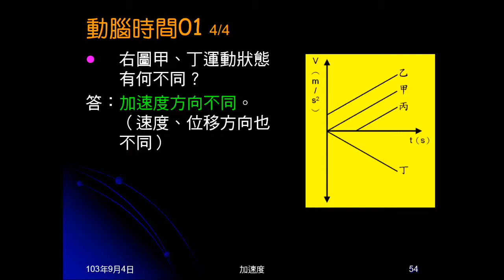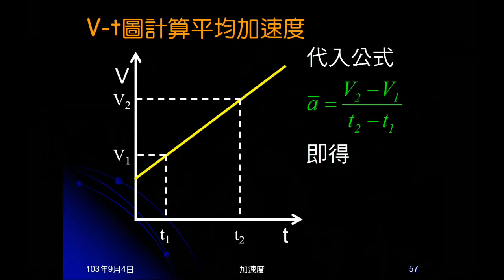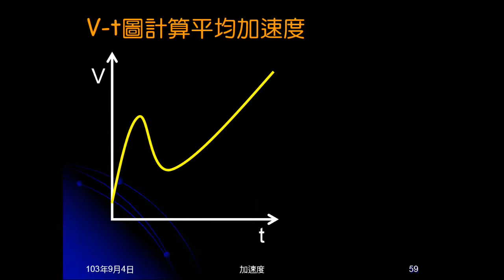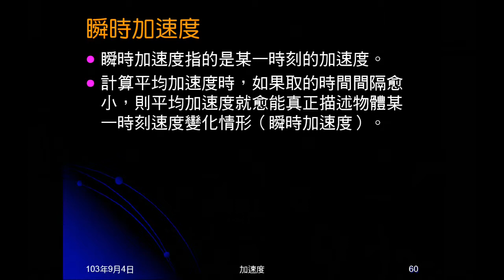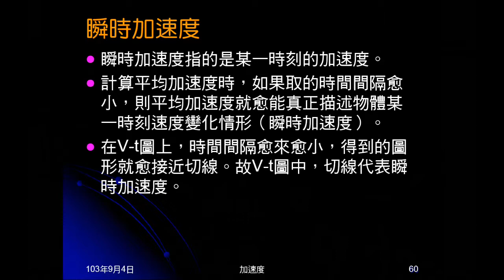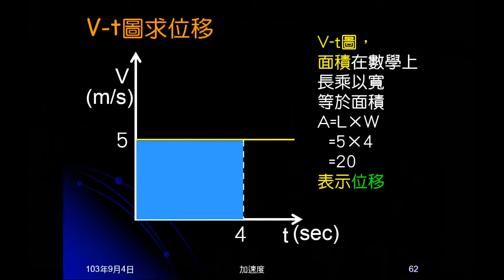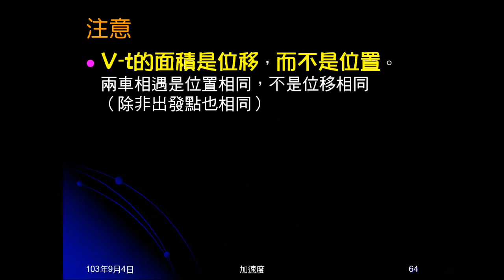103學年國三理化 直線運動36：V t圖比較及計算加速度、V t圖算位移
說明如何由V-t圖比較速度快慢。如果由V-t圖求平均加速度及瞬時加速度，重點在說明V-t圖直線代表加速度，割線是平均，切線是瞬時，直線愈斜，加速度愈大。同時介紹V-t圖中，圖形的面積就代表加速度。